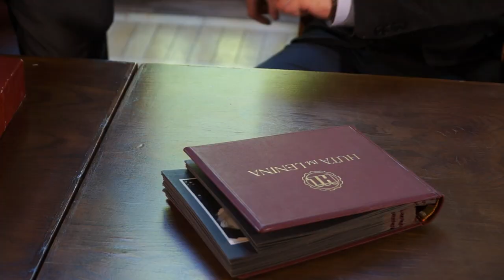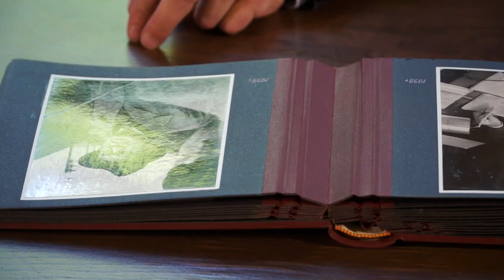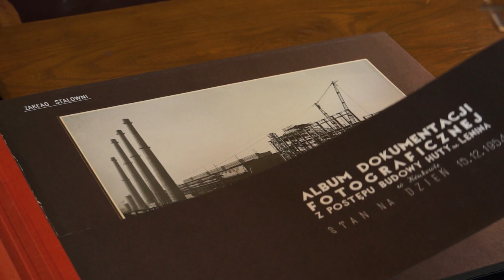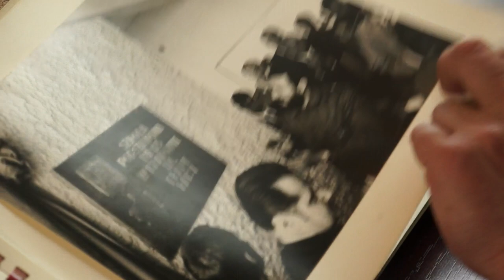Nowohucka Kronika Filmowa wyd. 424. - maj 2015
w odcinku:

Goście wielkiego formatu

Kolejny odcinek historycznych dociekań i eksploracji Macieja Mieziana i Leszka Sibili. Tym razem wożą się po zatłoczonych arteriach komunikacyjnych Nowej Huty czterdziestoparoletnim Cadillakiem podobnie jak Josip Broz Tito, który przyjechał zwiedzać kombinat w 1972 roku. I właśnie o nowohuckich wizytach wielkich osobistości w okresie PRL opowiada całe najbliższe wydanie programu. Panowie Maciej i Leszek odwiedzą szkołę podstawową (obecnie gimnazjum 42) którą wizytował Fidel Castro, przypomną wiele ciekawostek związanych z organizowaniem oficjalnych wizyt w PRL i rozmawiają z świadkami niektórych z tych wizyt.

realizacja: Marcin Kaproń, Anna Pankiewicz
muzyka: Transformator Egzystencjalny
pierwsza emisja w TVP: 25 V 2015